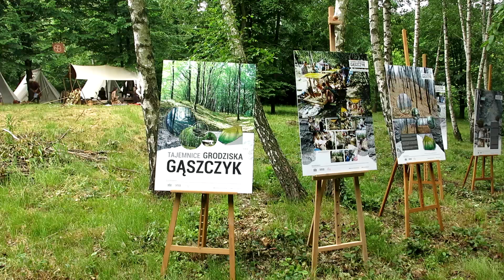Piknik Rycersko – Archeologiczny „Słowiański Gąszczyk – Waleczni Przodkowie” 14-15.06.2019